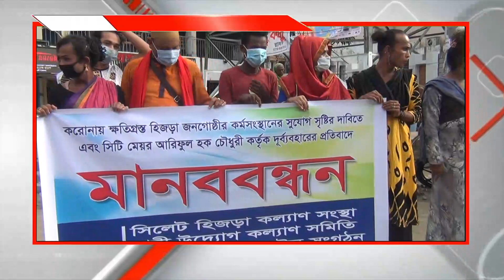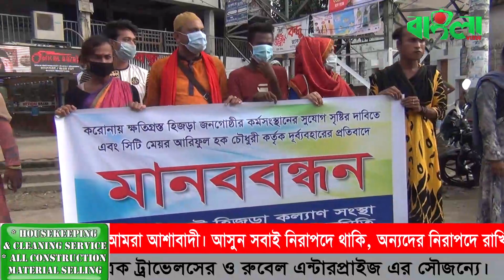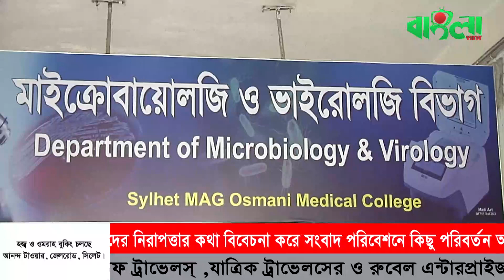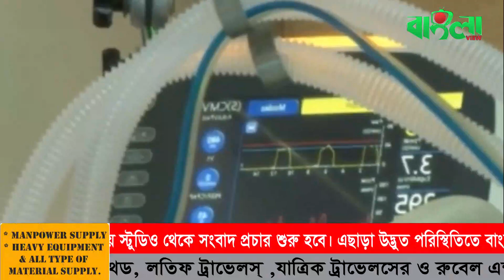সিলেটী ভাষায় রাইতকুর খবর। (২৩.০৮.২০)II Banglaviewtv Night news